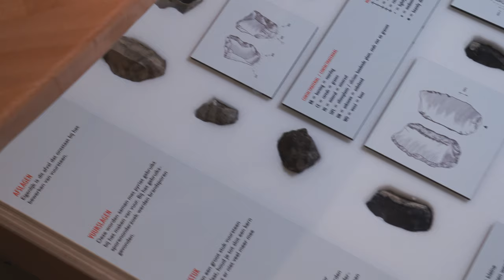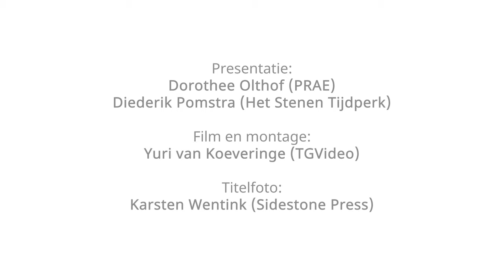Stone Age - Make it Yourself: Making Fire like the Farmers in Schipluiden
During excavations in Schipluiden, archaeologists have found flint flakes and small pieces of pyrite. Stone Age people used this to make fire. Diederik shows you how to do that and Dorothee explains about the finds.

This video is part of a series of five that goes with the book 'Steentijd in je Eigen Tijd' (Stone Age in Your Age) by Dorothee Olthof and Diederik Pomstra, in which they demonstrate a number of Stone Age finds and techniques.